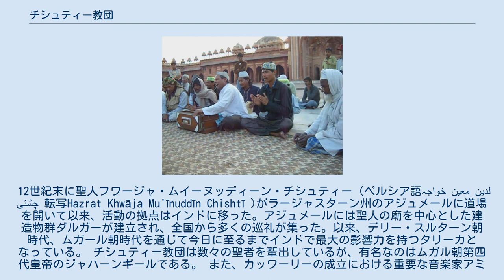チシュティー教団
チシュティー教団の金曜礼拝 チシュティー教団は、12世紀以来南アジアで最大の影響力を持つスーフィー教団（タリーカ）であり、地方スーフィズムの先駆的教団としても有名である。
宗教音楽「カッワーリー」を保護、発展させてきたことで知られている。
 930年頃、アフガニスタンでアブー・イスハーク・シャーミー（シリア人）がチシュティー教団を組織した。
12世紀末に聖人フワージャ・ムイーヌッディーン・チシュティー（ペルシア語خواجہ معین الدین چشتی 転写Hazrat Khwāja Mu'īnuddīn Chishtī )がラージャスターン州のアジュメールに道場を開いて以来、活動の拠点はインドに移った。アジュメールには聖人の廟を中心とした建造物群ダルガーが建立され、全国から多くの巡礼が集った。以来、デリー・スルターン朝時代、ムガール朝時代を通じて今日に至るまでインドで最大の影響力を持つタリーカとなっている。 チシュティー教団は数々の聖者を輩出しているが、有名なのはムガル朝第四代皇帝のジャハーンギールである。 また、カッワーリーの成立における重要な音楽家アミール・フスローは、聖人ニザームッディーン・アウリヤーの親しい弟子だった。 カッワーリーで有名なアーティスト、ヌスラト・ファテー・アリー・ハーンはこの教団に所属していた。